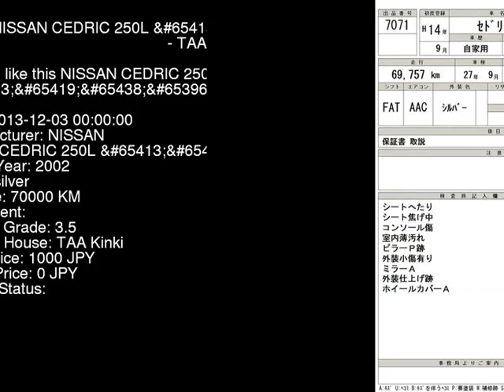2002 NISSAN CEDRIC 250L_ MY34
the Authority on JDMs since 2007!  . Details on this car from auction in Japan